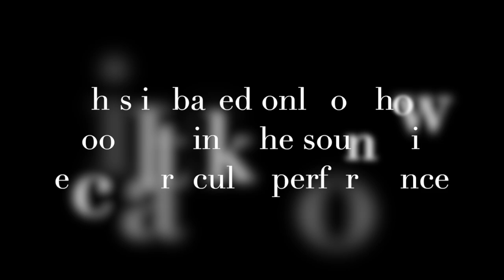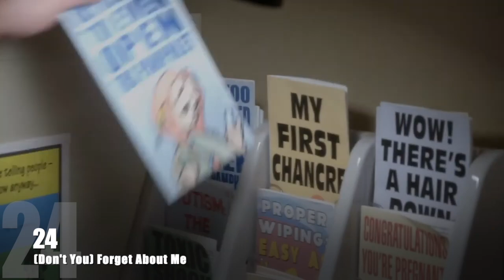Ranking Tina Cohen-Chang's Performances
This is not based on each song as a whole, just how good I think she sounds in each song.